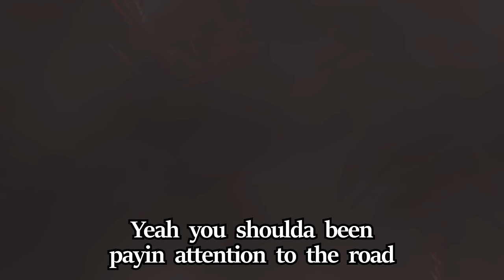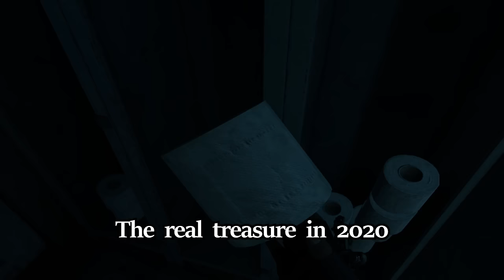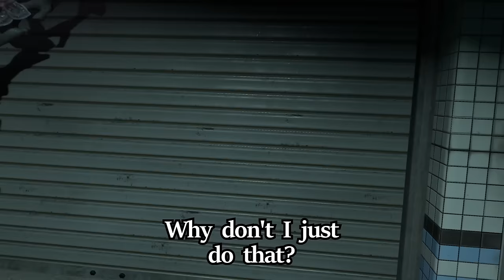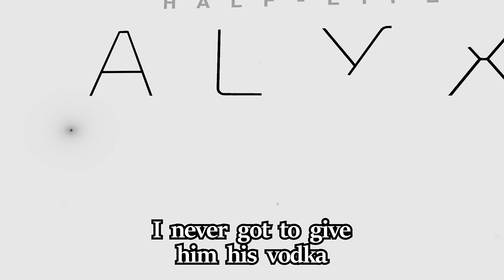The Half-Life Alyx Supercut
Movie Scenes:
Johnny Mnemonic
Star Wars: The Rise of Skywalker
The Titanic
Starship Troopers

Since I anticipate it being asked, the anime girl on the screen is Projekt Melody.

The game being played is Half-Life Alyx

Half-Life: Alyx is Valve’s VR return to the Half-Life series. It’s the story of an impossible fight against a vicious alien race known as the Combine, set between the events of Half-Life and Half-Life 2.Playing as Alyx Vance, you are humanity’s only chance for survival. The Combine’s control of the planet since the Black Mesa incident has only strengthened as they corral the remaining population in cities. Among them are some of Earth’s greatest scientists: you and your father, Dr. Eli Vance.As founders of a fledgling resistance, you’ve continued your clandestine scientific activity—performing critical research, and building invaluable tools for the few humans brave enough to defy the Combine.Every day, you learn more about your enemy, and every day you work toward finding a weakness.